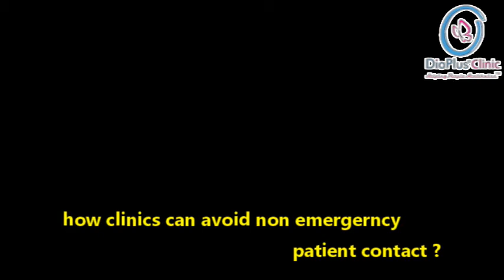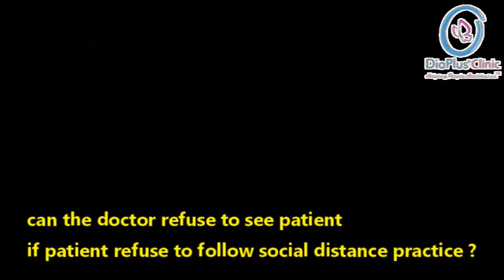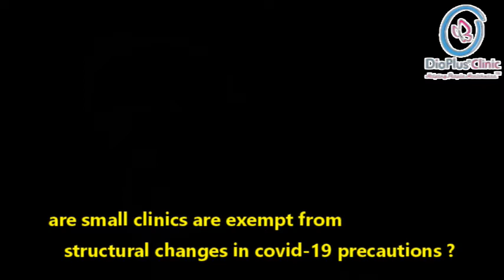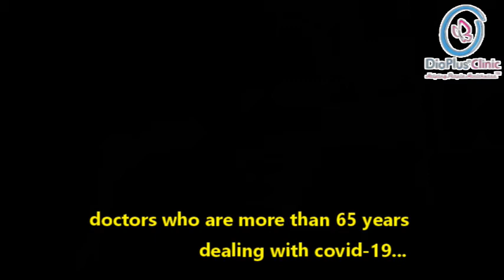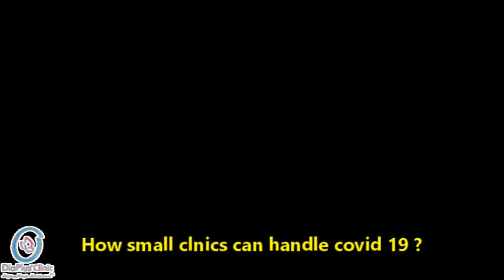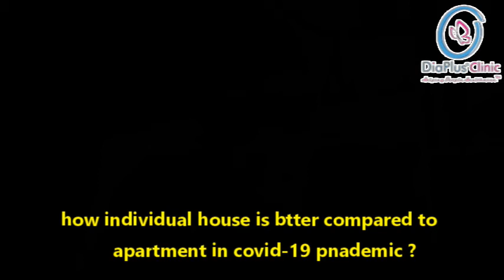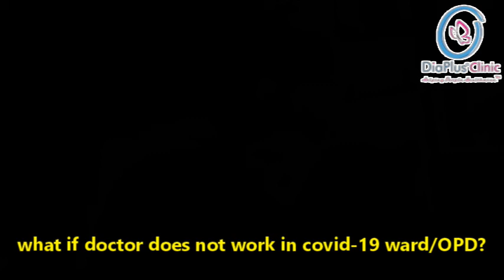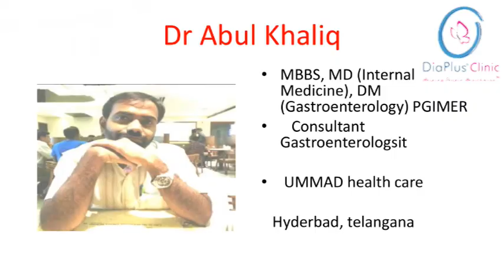frequently asked questions in corona virus infection? (faq)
for online appointment plz call /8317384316 (same is also whatsapp number)- valid through lockdown period , for corona virus as notified by government

senior endocrinologist

DiaplusEndocrinology Clinics
Arka hospital